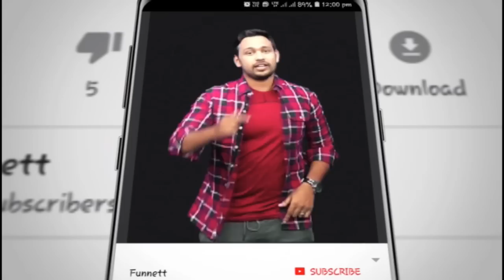பா.ஜ.க.-வுக்கு பயந்து கிடக்கும் எடப்பாடி!... விளாசிய மா.ஃபா.பாண்டியராஜன்